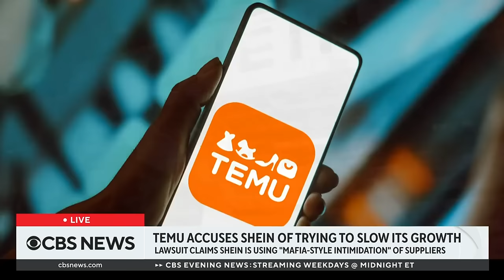Shein accused of "mafia-style intimidation" in new lawsuit from Temu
Temu is suing Shein again, saying the company is using "mafia-style intimidation" of suppliers to restrict its expansion in the U.S. Part of the complaint claims Shein would detain suppliers it thought were doing business with Temu and threaten to punish them for working with its rival. Shein said the lawsuit is "without merit." Susan Scafidi, founder and director of Fordham University's Fashion Law Institute, joined CBS News to discuss the suit.